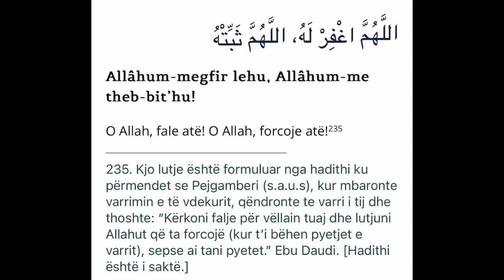Lutja pas varrimit